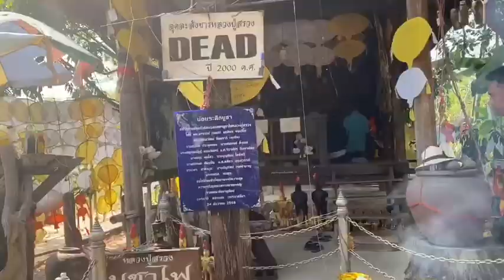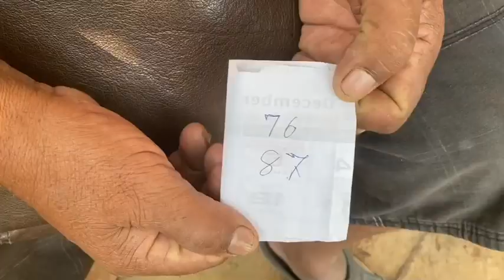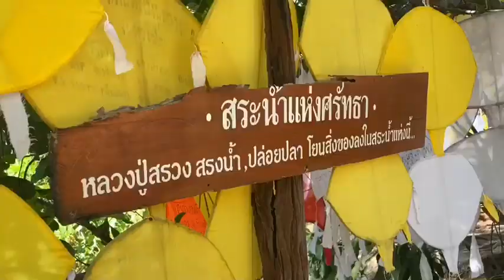เสกคาถาขอเลขที่กระท่อมละสังขารหลวงปู่สรวง เป่าเพียงครั้งเดียวเห็นเลข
กระท่อมละสังขารหลวงปู่สรวง คนเล่นของ